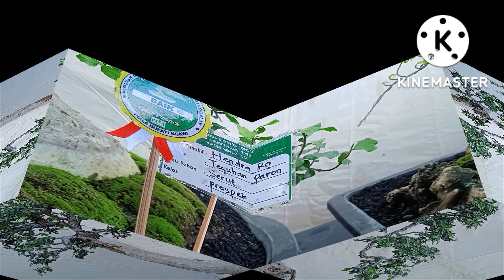inspirasi bonsai serut koleksi bang hendra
Pohon serut lebih dikenal sebagai tanaman bonsai di kalangan penghobi tumbuhan. Tak heran, jika bonsai dari tumbuhan bernama ilmiah Streblus Asper ini banyak ditanam di taman-taman karena memiliki bentuk batang dan daun yang unik. Selain itu, tumbuhan eksotis ini mudah dibentuk dan tidak membutuhkan perawatan khusus.

Pohon serut merupakan tumbuhan asli Asia Tenggara dipercaya memiliki sejumlah khasiat, mulai dari kesehatan hingga mistis. Tanaman yang dalam bahasa Inggris dikenal dengan sebutan Siamese Rough Bush, Sandpaper Tree, atau Tootbrush Tree ini termasuk dalam famili Moracea